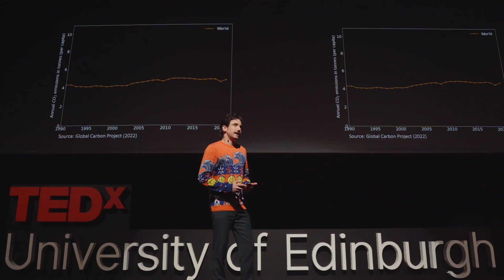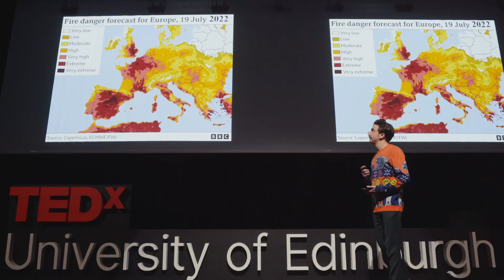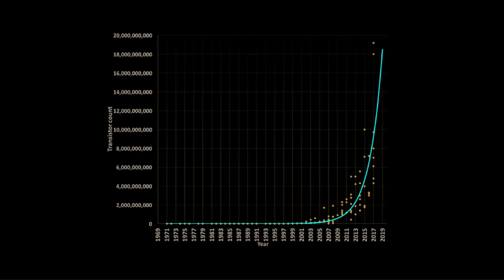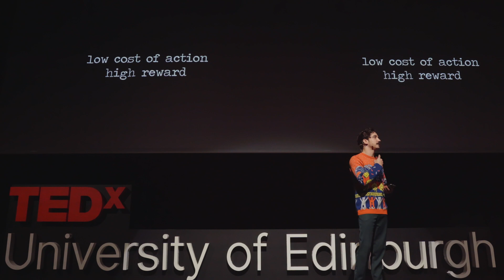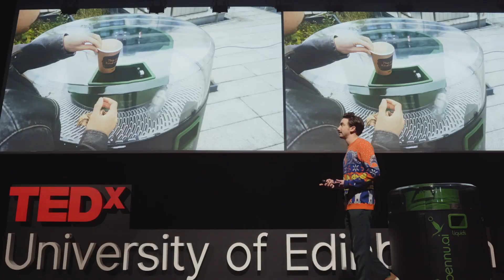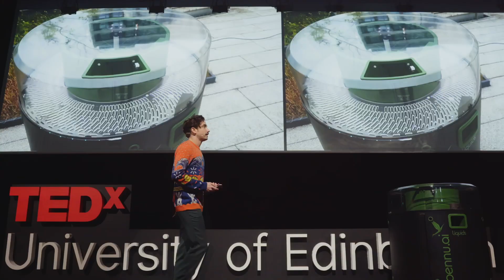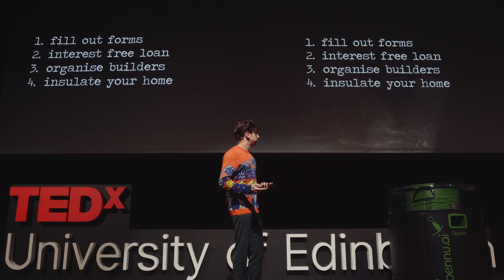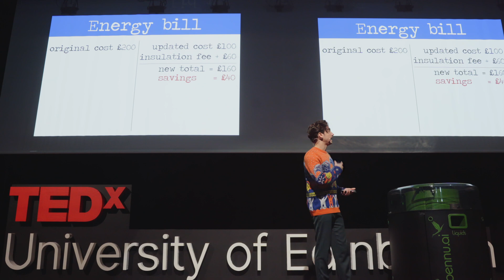Short-circuiting reward cycle of sustainable action | Jonathan Feldstein | TEDxUniversityofEdinburgh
People learn and change behaviors because their actions have positive or negative consequences, which is why there is a hope that the "market" and "society" will regulate itself and fix climate change.

However, for this system to work, the cost of a positive action needs to be lower than the pain experienced from not taking this action, and the delay between action and consequence needs to be short, as humans are notoriously bad at delaying gratification.

In this talk, Jonathan discusses how businesses can short-circuit the reward cycle through technology and business models so that positive actions can play into the human preference for instant reward. Jonathan Feldstein is the founder of Bennu.ai an Edinburgh based start-up developing smart waste solutions using AI & robotics. In parallel, Jonathan is finishing a PhD in AI at the University of Edinburgh. He has studied and done research at ETH Zürich and Caltech, where his focus was on quantum transistors before pivoting to robotics. This talk was given at a TEDx event using the TED conference format but independently organized by a local community.